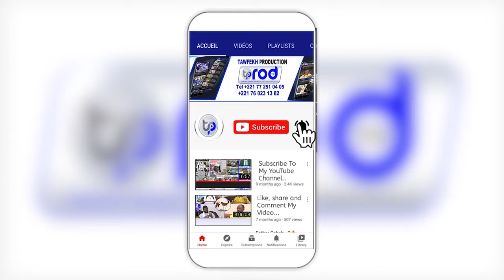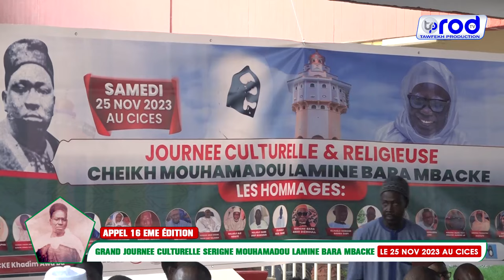APPEL WAKEUR ELH MAME BOUH MOUHAMED COUNTA 16 EME ÉDITION GRAND JOURNEE CULTURELLE SERIGNE MOUHAMADO